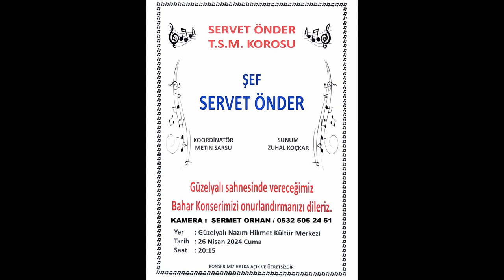FERRUH DÜRDAR / NE ÇIKAR BAHTIMIZDA AYRILIK VARSA YARINA / MUHAYYERKÜRDİ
SERVET  ÖNDER TÜRK SANAT MÜZİĞİ KOROSU
‘’  BAHAR  KONSERİ  ‘’
SOLİST  :  FERRUH  DÜRDAR
ESER  :  NE ÇIKAR BAHTIMIZDA AYRILIK VARSA YARINA /  MUHAYYERKÜRDİ
BESTE  :  GÜNDOĞDU DURAN
GÜFTE  :  GÜNDOĞDU DURAN
ŞEF  :  SERVET  ÖNDER
SUNUM :  ZUHAL  KOÇKAR
KAMERA  :  SERMET  ORHAN
26 – NİSAN – 2024
GÜZELYALI  KÜLTÜR  MERKEZİ